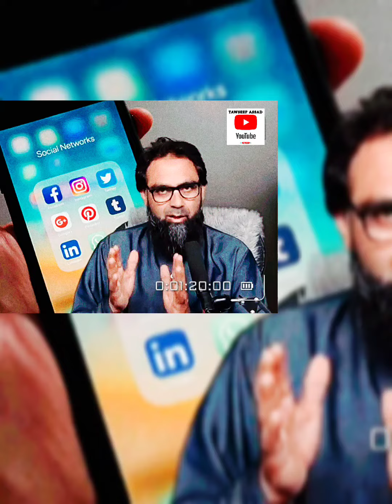The Parental Care #1